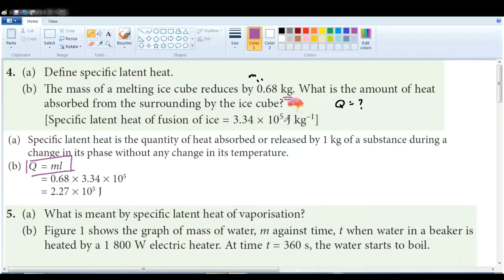F4 C4 Physics 课本总复习 EP 4